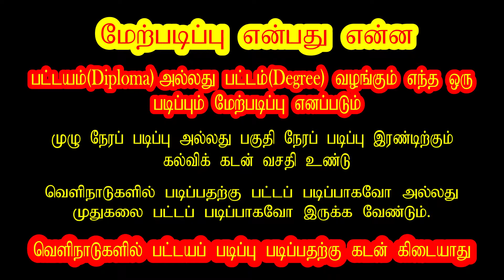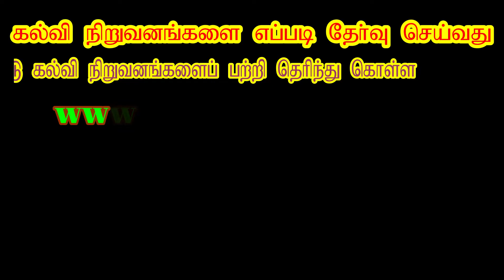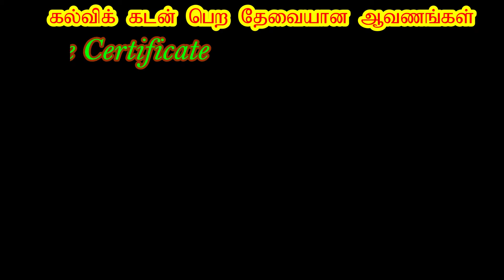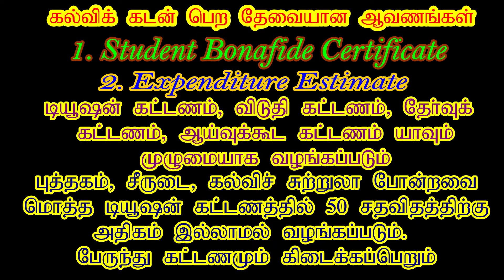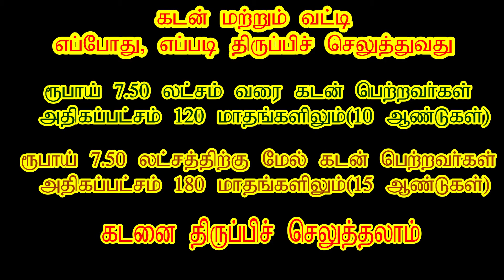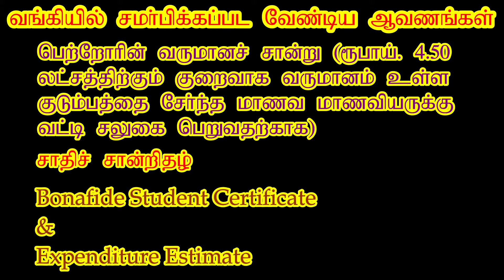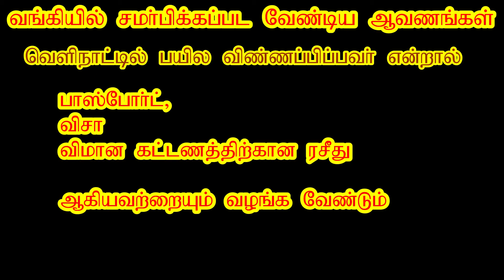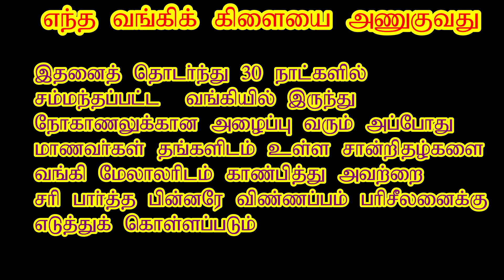கல்விக் கடன் | How to get an Education Loan?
Complete details about education loan details in tamil, one can easily understand how to get an education loan for doing higher studies in india and abroad.